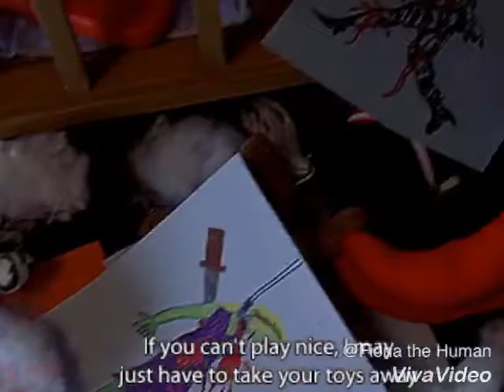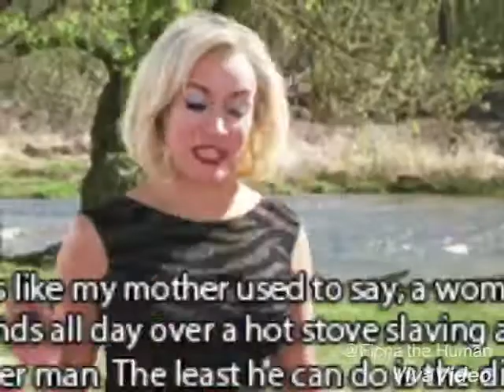Tiffany singing all I want for Christmas is you too Chucky❤️❤️